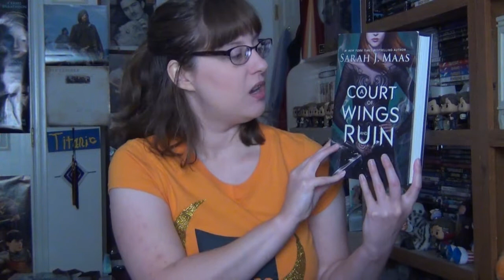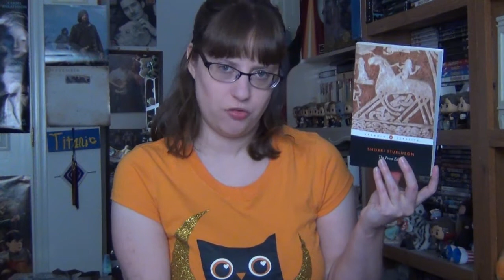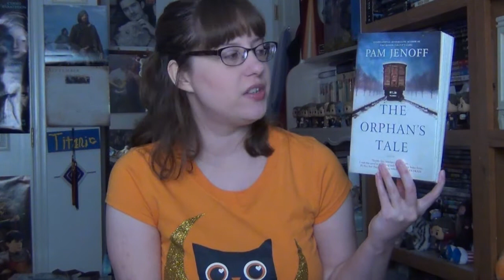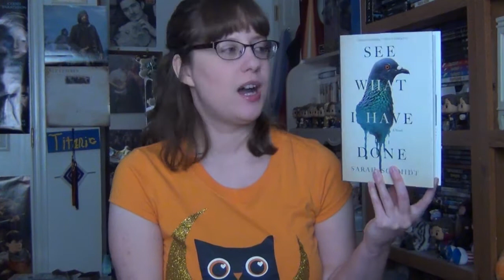October/November TBR (2017)